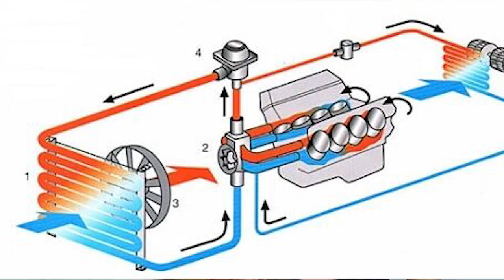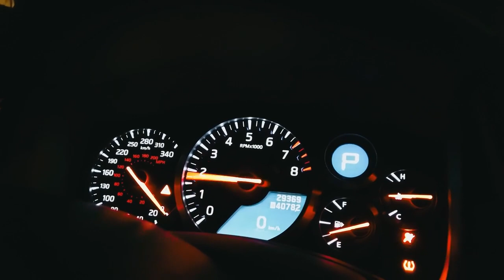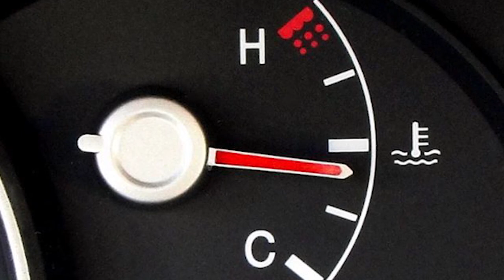بالا رفتن امپر آب خودرو +دلایل و نشانه ها.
موتور خودرو تا چه اندازه میتونه داغ بشه؟
بالا رفتن امپر اب خودرو مشکلیه که برای هر خودرویی احتمال داره رخ بده.این مشکل دلایل مختلفی داره. از زمانی که استارت رو میزنیم موتور خودرو شروع به کار و تولید انرژی میکنه.ولی همه این انرژی به کار تبدیل نمیشه بخشی از این انرژی به حرارت تبدیل میشه و باعث هدر رفت و افزایش دمای موتور میشه.برای اینکه موتور در یک دمای نرمال کار کنه نیاز داره به یک سیستم خنک کاری خودرو که این سیستم شامل رادیاتور آب- واتر پمپ- ترموستات- فن خودرو و قطعات مختلف دیگه. خرابی در هر کدام از این موارد باعث افزایش دمای خودرو خواهد شد.حداکثر دمای قابل تحمل خودرو  120 درجه سانتیگراد هست .بیشتر از این دما باعث اسیب به ابندها و قسمتهای مختلف و خرابی سنسور خودرو میشه.دمای کارکرد معمولی خودروها 87 تا 103 درجه سانتیگراد هست که در این دما حداکثر کارایی خود رو نشان میده.
زیاد شدن دمای موتور باعث چه اتفاقی در خودرو میشه؟
موتوری که دمای اون از حد استاندارد بالا بره باعث خرابی و سوختن واشر سرسیلندر خرابی سرسیلندر و واشرهای لاستیکی و ابندهای خودرو و همچنین باعث خرابی قطعات الکترونیکی خواهد شد.
علائم داغ شدن موتور خودرو چیه؟
بالا رفتن امپر دمای ماشین.
روشن شدن چراغ هشدار دمای اب.
شنیده شدن صدای غیر عادی از موتور.
نشتی وسرریز شدن روغن موتور.
بوی سوختگی از ماشین.
دلایل داغ شدن موتور خودرو؟
خرابی ترموستات ماشین.
اختلال در فن رادیاتور.
خرابی واتر پمپ ماشین
کم بودن میزان روغن موتور.
در هر صورت با مشاهده علائم افزایش دمای موتور هر چه سریعتر باید نسبت به رفع مشکل داغ شدن ماشین و رفع مشکل افزایش دمای موتور خودرو اقدام کنید.
00:00 مقدمه.
00:35 اهمیت سیستم خنک کاری خودرو.
02:12 حداکثر دمای قابل تحمل خودرو و میزان دمای کاری موتور خودرو.
03:34 افزایش دمای موتور باعث چه اتفاقی در خودرو میشه؟
04:29 علائم افزایش دمای موتور خودرو.
05:38 دلایل داغ شدن موتور خودرو.
08:30 رفع مشکل داغ کردن موتور خودرو.